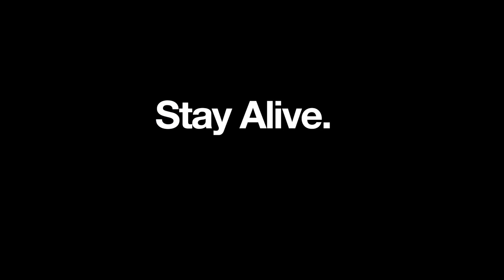Stranded Deep Trailer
The game features a dynamic weather and day-night cycle. Also featured is a building system, whereby players are able to settle on an island and construct a shelter or a raft with which to explore the ocean, and a crafting system, whereby resources can be harvested and combined in order to create equipment. Resources are limited, and therefore need to be managed. As supplies that players are able to carry are limited, items need to be prioritized for the task at hand.

Players need to manage their vitals of health, hunger, thirst, and sleep, against the elements they face. Thirst is in particular an important component of survival. Hydration sources are scarce, with coconut milk being the most common and easiest to obtain water substitute. The player can eventually craft a water collector, which will produce water over time from the evaporation of palm leaves. Hunger is another challenge, although not as serious. Food can be obtained from many sources, including coconuts, fishing, and rations. Players are also able to search sunken shipwrecks and islands for interesting and rare equipment.

The tropical ocean in the game is full of different life forms. This ranges from small fish, sea turtles, rays, lionfish, sea snakes, crown-of-thorns starfish, swordfish, whales, as well as the most dangerous enemies in the game - sharks. There are different types of sharks, some being harmless, while others are life threatening, like the great whites. Sharks can directly attack the player, or they can also bump into the player's raft, potentially flipping it over. There are also three mythical sea creatures found in specific places in the world - a megalodon shark, a giant squid named Lusca, and a giant eel named Abaia. Each one, when killed, gives the player a trophy as a reward for killing it. They are considered the most challenging enemies in the game.